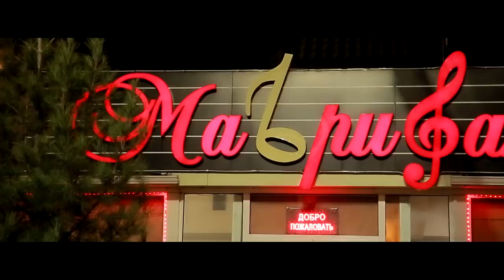Выпуск / 02. "ДУГОНАХО" | "DUGONAHO" | Юмористичекий телевизионный проект. 2019. HD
Продюсер: Фаррух Ёрматов